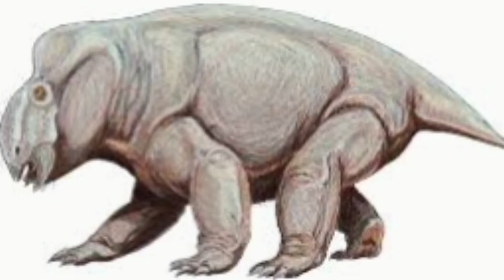Màu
Âm nhạc: Game Day Stomp
Nhạc sĩ: LAB HITS-Felix Manzi